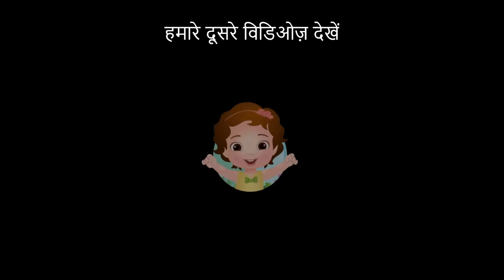चूचू ने सभी सब्ज़ियों को कहा हाँ (ChuChu Says "Yes Yes Vegetables") - Hindi Kahaniya - ChuChu TV